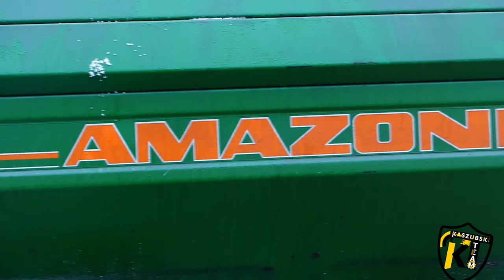🔥Ikona kanału powraca 🥰Nowy nabytek case farmall🔥Nawozy 2023🔥GR.MARCIŃSKI🔥2xcase&amazone🔥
Siemanko budzimy kanał  jak widać nie mogło zabraknąć klasyka kanału od GR.Marciński😁
Miłego oglądania 😁

SPRZĘT🔥
🔥LUMIX FZ300 🔥
Muzyka nie jest moim wykonaniem i nie roszczę sobie jej praw autorskich,film ma charakter edukacyjny!
✅Jeśli się podoba to✅
▶️zostaw łapkę▶️
▶️Komentarz▶️
 ▶️udostępnij▶️